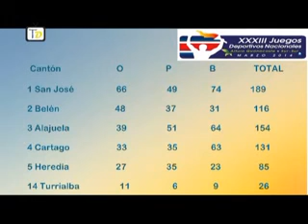TD 11 4 JUEGOS NACIONALES CARLOS MATA VIA TELEFONICA